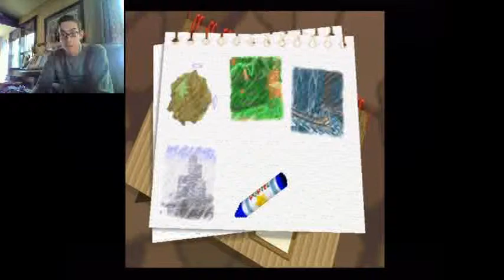Level: Max - Art is Explosive! - Part 17 - Stage 4-3 - Let's Fail at Kirby 64!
Giant...Misty...Mountains...it's like the Hobbit all over again...
Grab  Spike and Ground, this'll give you the power drill, a spikey attack that moves you forward that can also shoot a projectile that can go through ANYTHING. Which is really nice for taking care of enemies that are behind walls. Also use it to get the first crystal.
Snow/Stone gives you the ability Curling Stone...which is weird...you just slide around and freeze enemies, that's it.

The next crystal is kind of tricky, Adeleine will draw one of 3 pictures. So depending on what picture you have is the shape that you must make out of the blocks. There is Pizza, Umbrella and Pizza. Now your an artist too!

Make your way through, eventually you'll find an area with lots of holes, platforms, and food, after that platform drop yourself down and you'll find the final crystal!